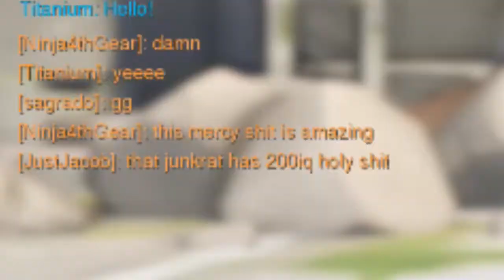Overwatch: THE PTR IS FUN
I played on the PTR yesterday and well... The title says it all.